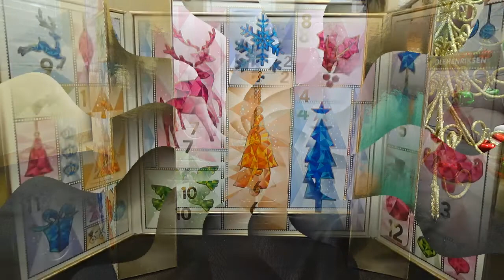OLE HENRIKSEN 2017 ADVENT CALENDAR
OLE HENRIKSEN BEAUTY  ADVENT CALENDAR 2017

IN THE CALENDAR:
– 0.25 oz Truth Serum®
– 0.25 oz Sheer Transformation® Perfecting Moisturizer
– 1 oz Pore-Balance Facial Sauna Scrub
– 1 oz Force of Nurture Intensive Hand Crème
– 0.5 oz Counter Balance Oil Control Hydrator
– 1.7 oz The Clean Truth Foaming Cleanser
– 1 oz Transforming Walnut Scrub
– 0.25 oz Invigorating Night Transformation Gel
– 0.25 oz Uplifting Transformation Eye Gel
– 0.25 oz Nurture Me Moisturizing Crème
– 0.25 oz Uplifting Transformation Eye Crème
– 0.25 oz Pure Youth Activating Oil

MUSIC: PROVIDED BY MOVAVI VIDEO EDITOR 12. All songs included in Movavi Video Editor 12 are provided by Audioblocks.